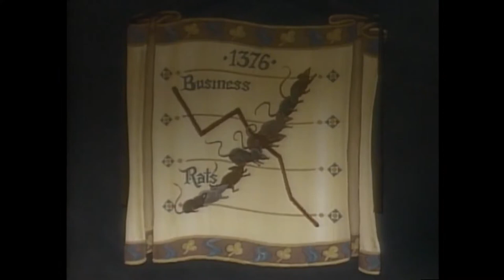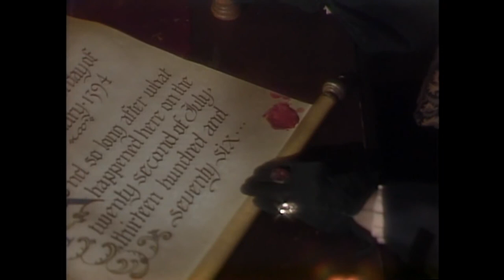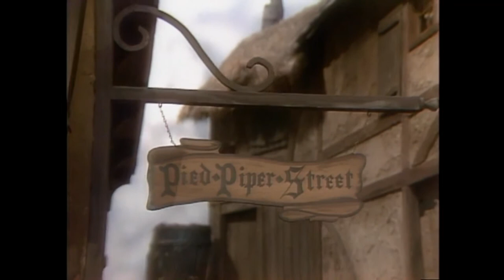Contos de Fada - 4.3 | O Flautista de Hamelin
Teatro dos Contos de Fada: Temporada 4, Episódio 3

Contada inteiramente no poema original como uma história de ninar para um menino na Inglaterra de 1840, o prefeito, a Câmara Municipal e toda a cidade alemã de Hamelin no ano de 1376 aprendem o alto preço de voltar atrás em sua promessa ao mágico Flautista que ajudou a livrar sua aldeia dos ratos.